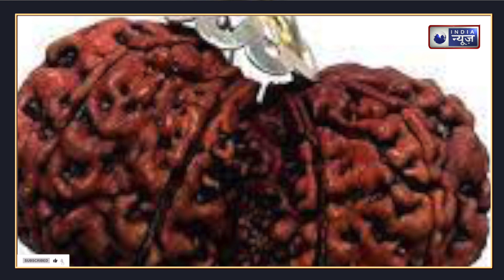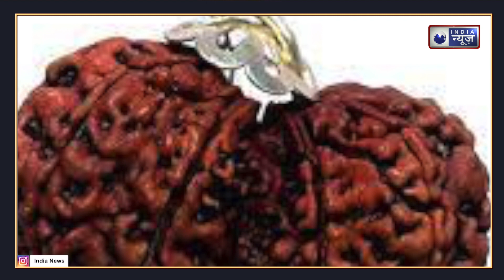Sawan 2023: सावन में गौरी शंकर रुद्राक्ष धारण करने के अनकों फायदे,सुखी रहता है दाम्पत्य जीवनथंबनेल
Sawan 2023: सावन में गौरी शंकर रुद्राक्ष धारण करने के अनकों फायदे, सुखी रहता है दाम्पत्य जीवनथंबनेल | India News Haryana